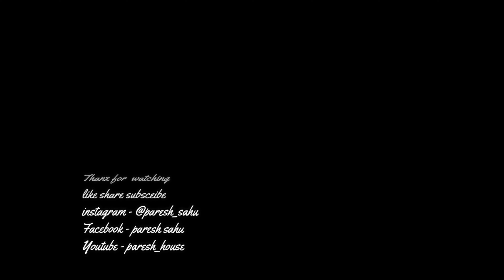house dance - around the world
House dance is a freestyle street dance and social dance that has roots in the underground house music scene of Chicago and New York.

PERFORMER ARTIST - PARESH SAHU

Hi,
I will introduce the basic steps for house dance beginners.  It's easy, so try it! Please comment if you want to know the steps and variations of house dance!
HOUSE DANCE MOVES  is a tutorial video for House Dance beginners.
Video will be released every week.If you liked this video and want to learn more about house dance, follow me on @paresh_lyrical I'll keep you in the loop!

NO COPYRIGHTS INFRINGEMENT INTENDED NO COMMERCIAL USE INTENDED